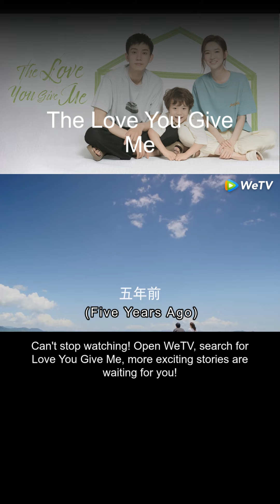💖 ความรักที่คุณมอบให้ฉัน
NGWDXH

16-0814